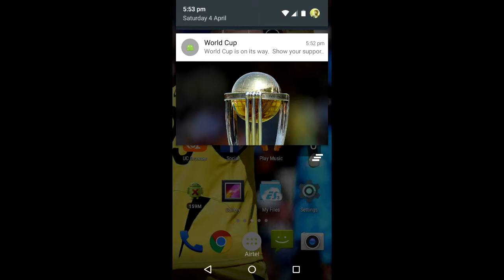Cricket Wallpapers HD - Android App Official Trailer v1.0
Get Ready to feel the real HD cricket wallpapers!

Finally first Cricket Wallpaper App for your Android Phone/Tablet's.
High Definition cricket  Wallpapers for your android devices.

We Update our application on every major cricket events.

Application Features;
-Update on every major cricket event.
-Easy to use User Interface.
-Category wise collection.
-Set Wallpapers on the go.
-Later you can submit your own collection with us.

Version v1.0

-Australia (High Definition 6 Wallpapers)
-India (High Definition 7 Wallpapers)
-South Africa (High Definition 3 Wallpapers)
-New Zealand  (High Definition 7 Wallpapers)
-MORE UPDATE SOON